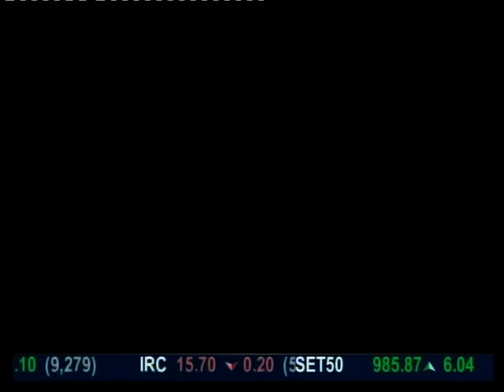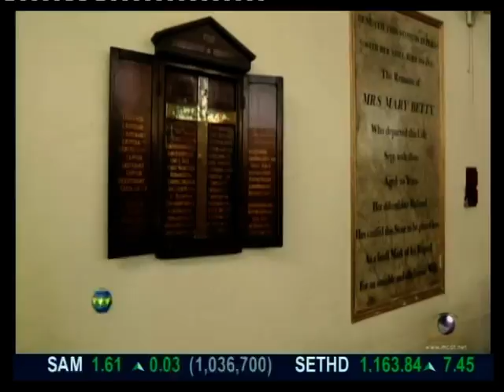รายการนักคิดตะลุยอาเซียน @ รอน # 4/4_250657